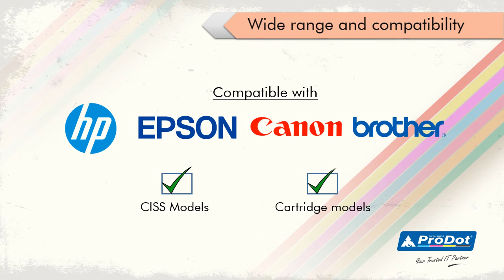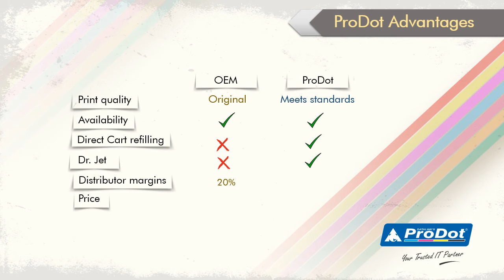Best Quality of ProDot Ink For Your Printer ! Contact Us For Trade Enquiry - 01147564756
We at ProDot Group offer all types of cartridges like (Laser and DMP), refilling aids, keyboard, mouse and antivirus at reasonable prices. Hurry!!!